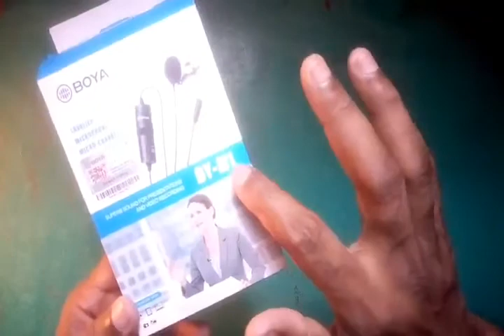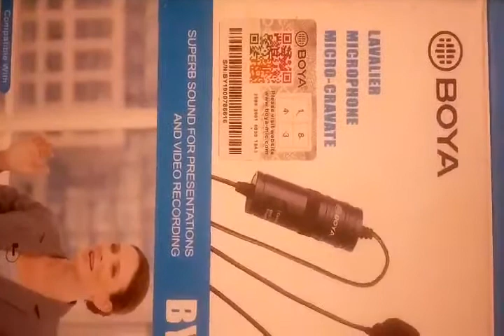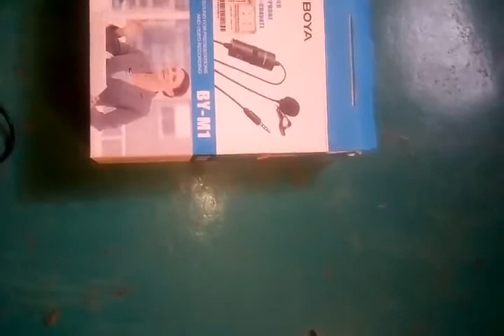Boya M1 Microphone Full review আসল নকল ছিনার উপাই